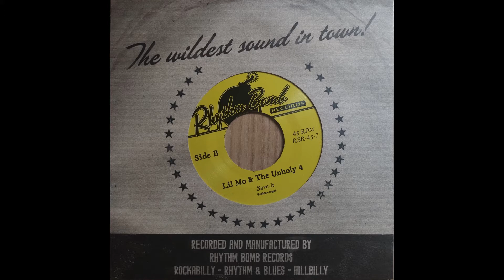Lil' Mo & The Unholy 4 - I've Got A Dollar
2013 7'' single on Rhythm Bomb Records.